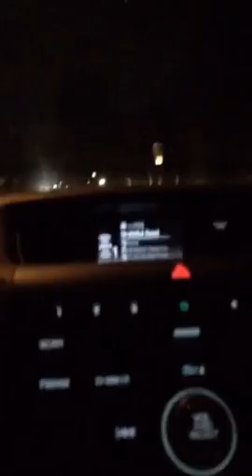Ride With Me: Mulholland Drive 405 to Encino at night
Ride With Me: Mulholland Drive 405 freeway to Encino at night
San Fernando Valley, Los Angeles, California